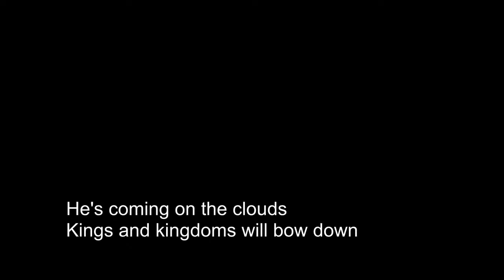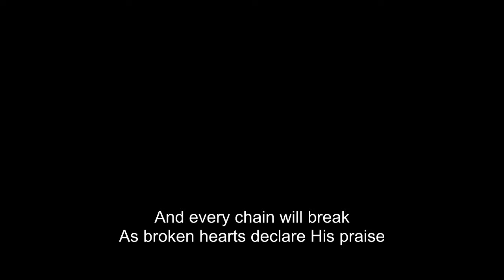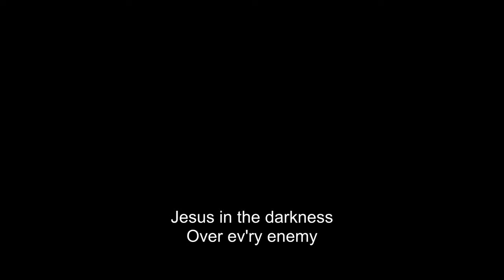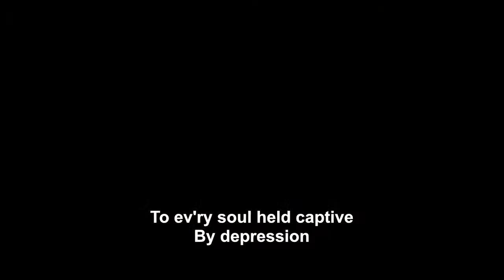Livestream Test 6/7/23